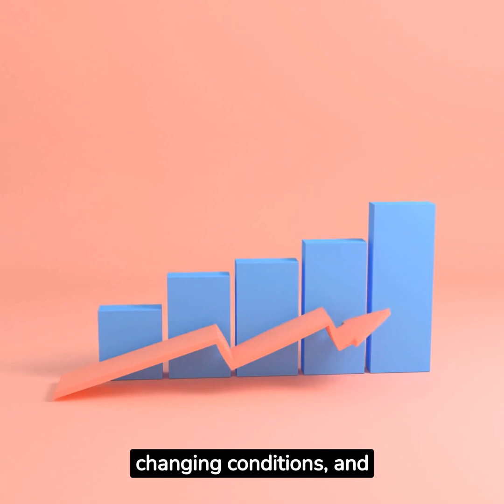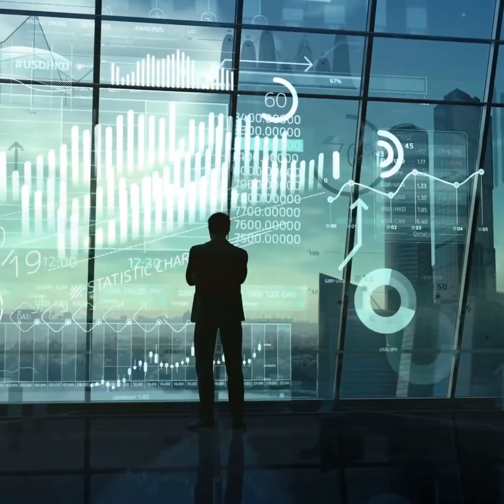7 Principles of Quality Management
7 principles of quality management